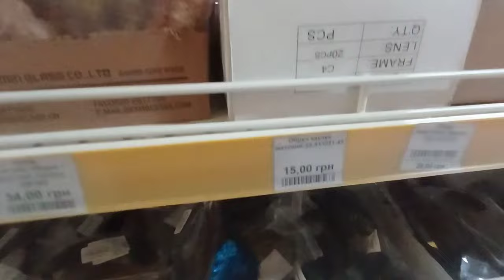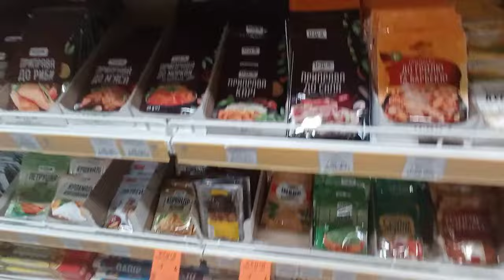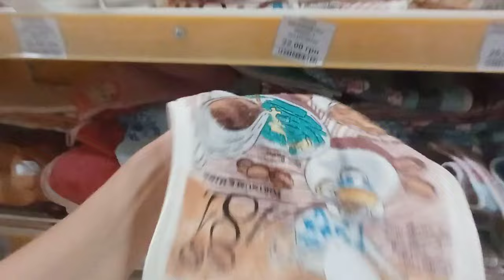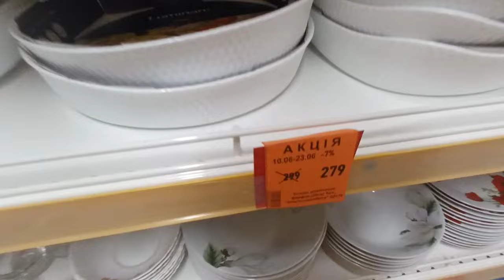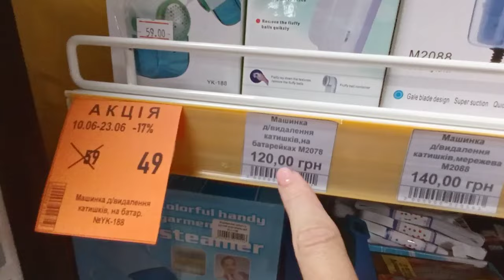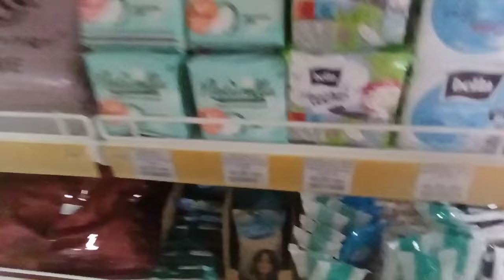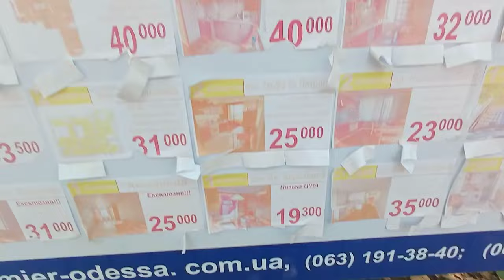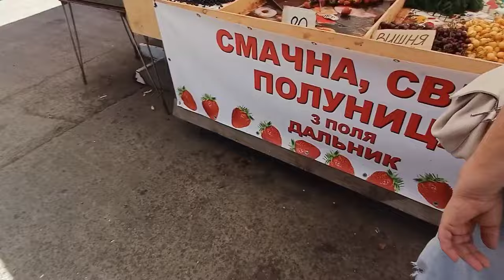Кошик как Аврора Маникюр Базар Атб Гуляем покупаем вместе